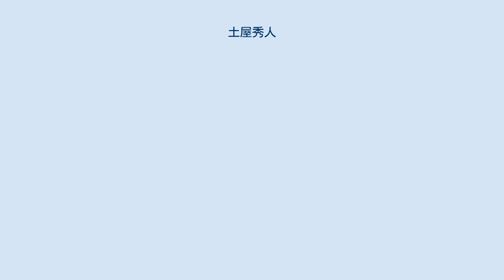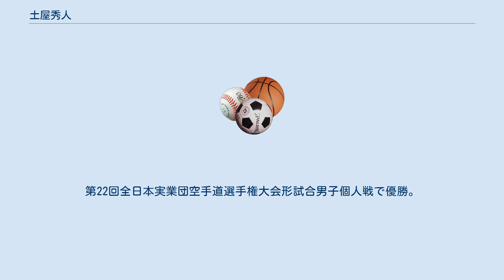土屋秀人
土屋 秀人（つちや ひでと）は、日本の空手家。
 中学時代は空手部がないため陸上部に所属、群馬県立前橋工業高等学校から帝京大学に進学。
卒業後はシャインに所属。
 1995年、1997年、1998年、全日本選手権成年男子形で準優勝、1998年、フランスで行われた第1回世界大学空手道選手権大会に出場し男子形で優勝。
1999年、全日本選手権成年男子形で3位。
 2000年～2004年、全日本選手権成年男子形で5年連続優勝。
その間、2001年、マレーシア・クアラルンプールで行われた第5回アジア選手権に日本代表として出場し男子形で優勝。
2003年、国民体育大会に群馬県代表として出場し、一般男子個人型の部優勝。
日本空手松涛会全国大会で成年男子個人形で優勝。
日本スポーツ賞優秀賞受賞。
 2004年、第6回アジア選手権に日本代表として出場。
男子形で台湾のリー・タ・チウンを破り優勝。
第22回全日本実業団空手道選手権大会形試合男子個人戦で優勝。
国民体育大会に群馬県代表として出場し、成年男子形で地元の片田貴士選手に敗れ準優勝。
 2012年、2013年、国際交流基金によってサウジアラビアに派遣されて空手の指導を行っている。